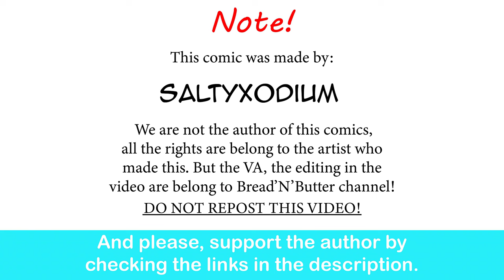Gardevoir GF Wining The Whole Pokemon League For A Glorious Purpose | SaltyXodium comic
Glorious purpose!

Victory! (Gym Leader) - Pokémon Scarlet/Violet